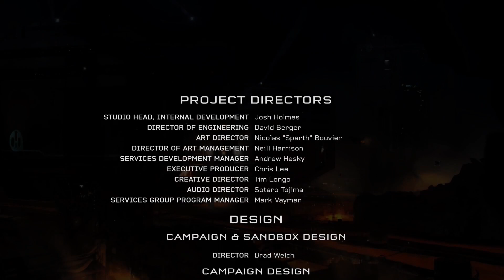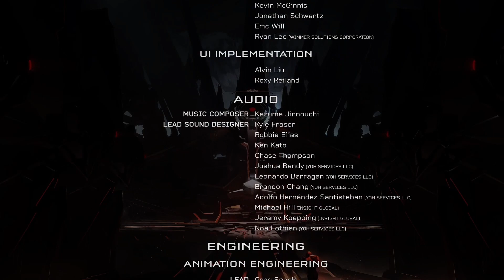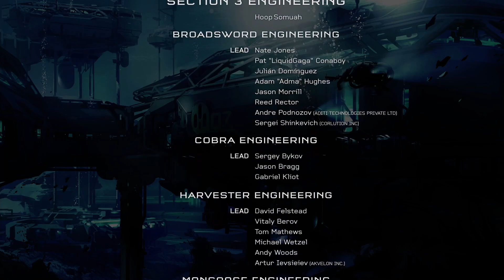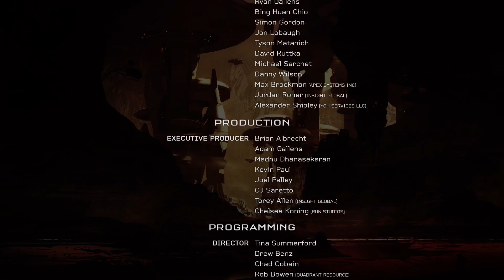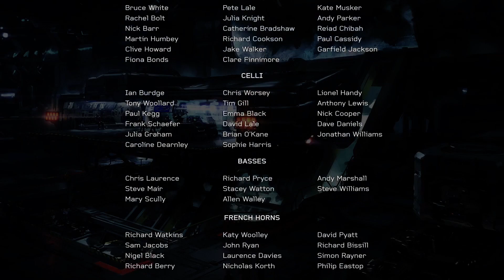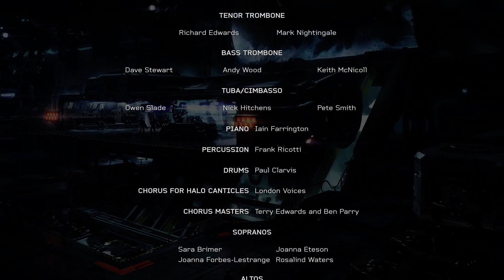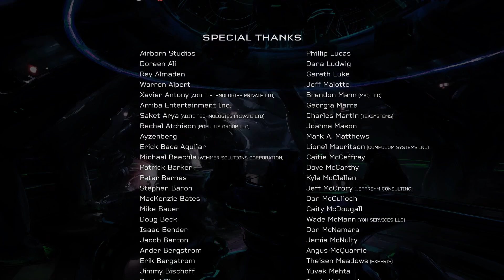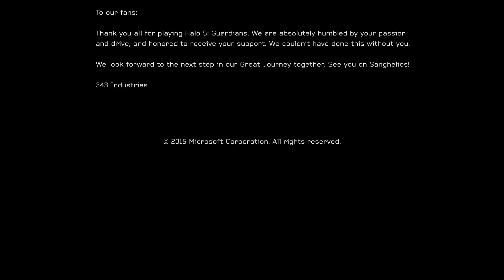The End of Halo 5: Guardians - Ep4